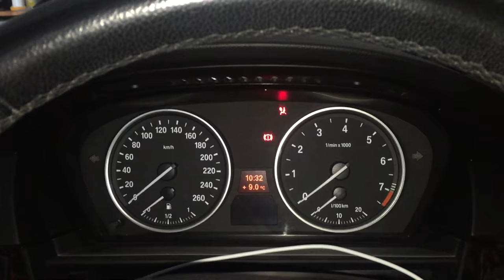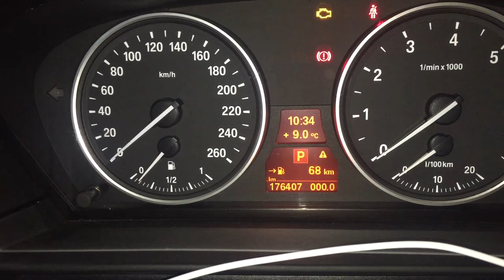How to Reset rear brake sensor. BMW Brake pad replace warning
A viewer told me I needed to add a link so people could buy me a Beer or Coffee when they are so helped, especially financially by my videos, so here it is Thanks 😃

The BMW Store Awesome Gifts, Genuine items

Hook Pick set for removing plugs, plus other Great tools to have on hand
4pce hook tool set, to remove wire connectors
Stanley Basic Tool Kit 210 piece
To buy a basic tool kit look
Torx set (BMW, Euro special tools)
Torx Sockets
Torx Sockets (F)
HEX / Allen Key Set
Great Multi Tip Screwdriver set

The BMW Store Genuine items

BMW Filters and Accessories

In this video I show you how to reset the rear brake sensor, or the replace rear brake pads light.
As long as your sensor isn't broken this will work.
When you replace pads and a sensor on a BMW you do need to reset the sensor.

Torx Sockets
Torx Sockets (F)

Buy Genuine BMW Items here. GREAT GIFT IDEAS

Mark is not a trained mechanic. Just a car guy that loves to drive and work on cars. What I do here may not work on your car and I am not intending to give professional advice for you to work on your car. But if you do know a bit about cars then hopefully watching these videos will help you to sort out what is going on with your car. Mark is not liable or responsible for any damage you do or things that happen to your car or yourself.
Cars are complex and dangerous things and not only can you be hurt working on them but you can also do serious and expensive damage to your car.
Cars should be worked on by qualified people, don't over reach.